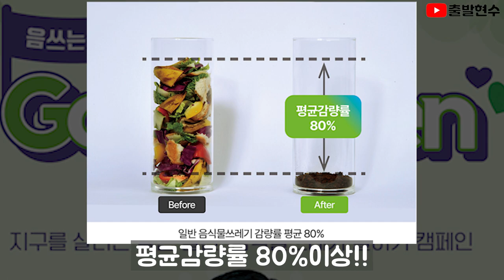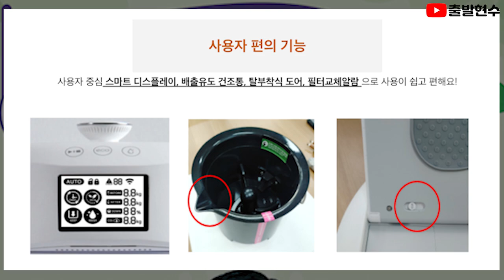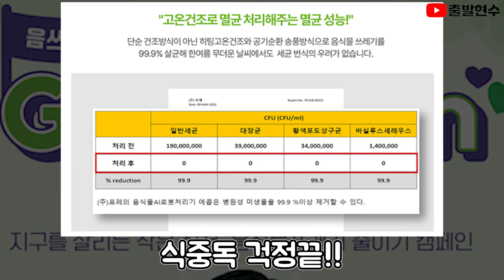여성분의 역대급쓰레기를 처리해줬습니다 feat.에콥 음식물처리기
G마켓 빅스마일데이 행사 (10/31~11/12)